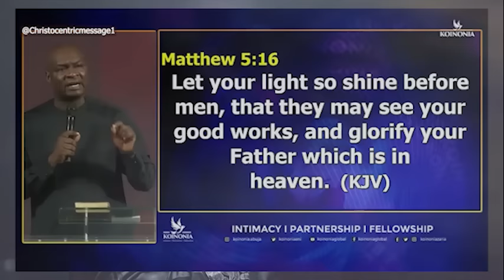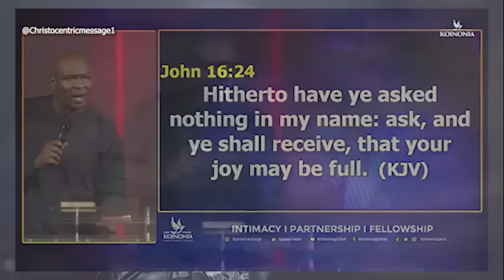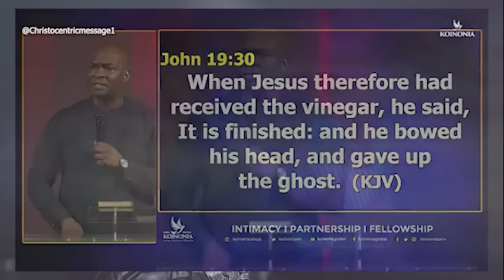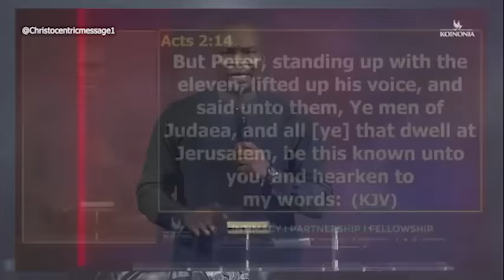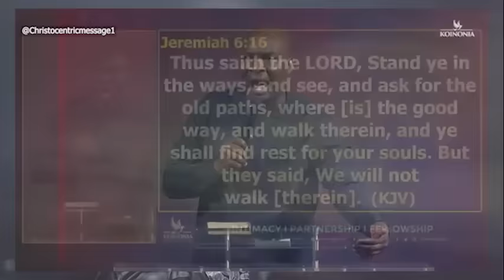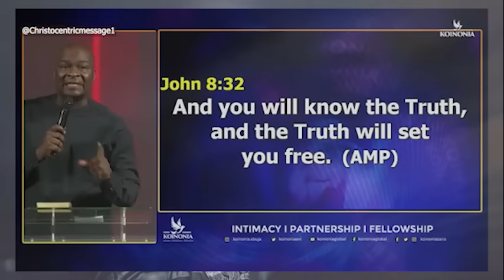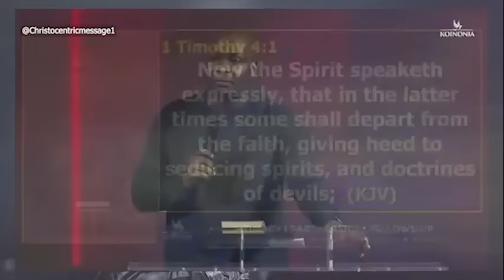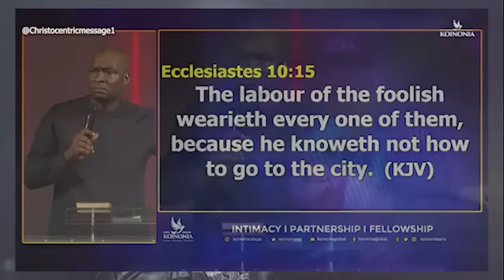IF YOU TRULY GET THIS, HALF OF YOUR PROBLEMS WILL BE SOLVED - APOSTLE JOSHUA SELMAN